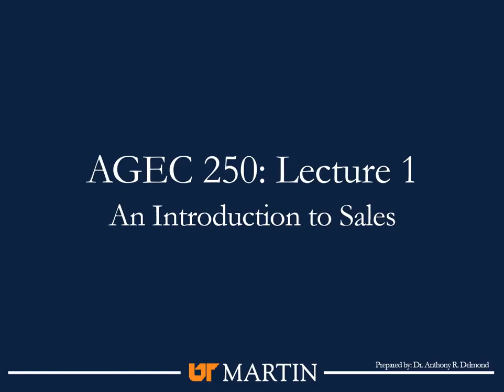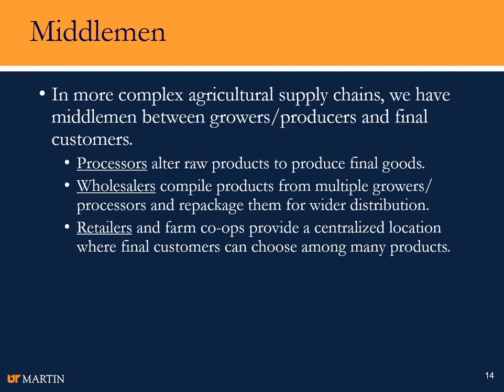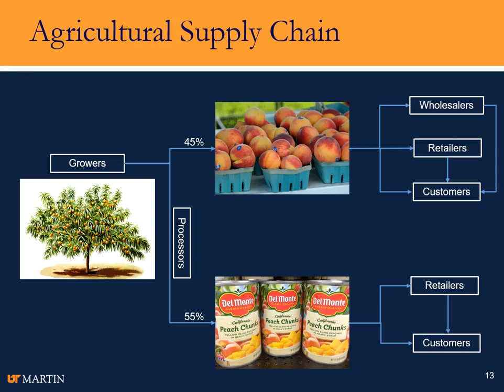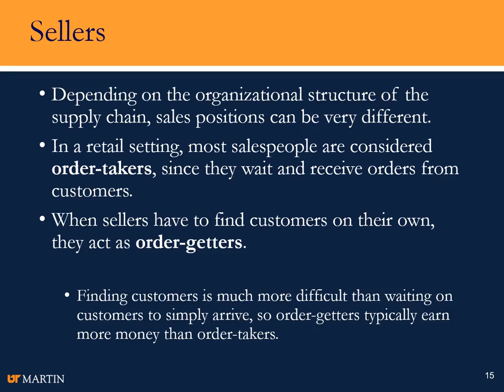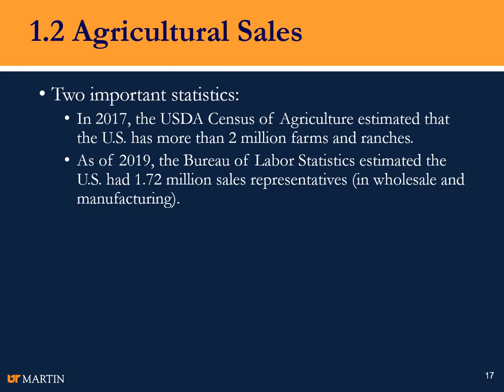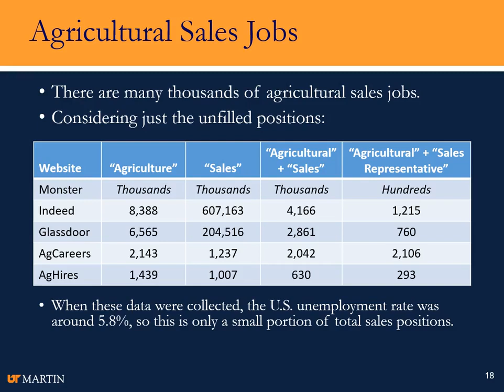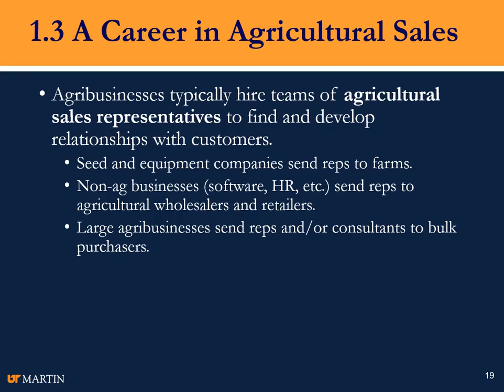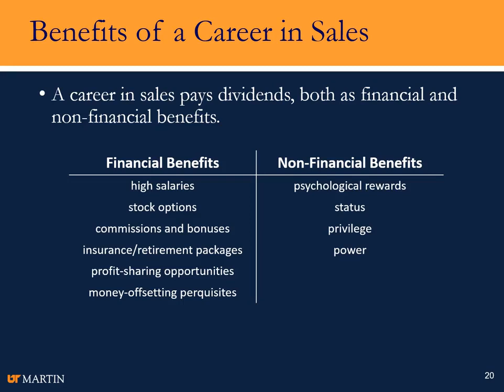Introduction to Agricultural Sales: Lecture 1B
Lecture 1 introduces the broad concepts of sales and marketing, with particular emphasis on the salesperson's role. Though public perception of the sales profession may be negative historically, sales personnel have the opportunity to shift misconceptions through consistent positive practice. By the end of this module, you should be able to:
  * identify some of the common conceptions and misconceptions about sales personnel;
  * explain the basic agricultural supply chain, the members, and movements along it;
  * describe some general sales positions;
  * discuss potential sales career trajectories and some of the benefits of pursuing a career in sales; and
  * point out some key personality traits that position a person well for a career in sales.